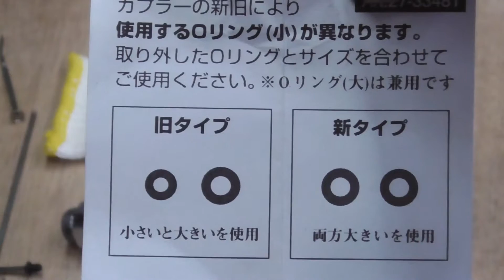【カーエアコン】マニホールドゲージのクイックカプラー！？をメンテナンスしてみた♪ガスチャージ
今回はチャージングホースのクイックカプラーのパッキン交換をしてみたので参考までに。。。ゲージはデンゲンですが、ホース類はストレート製を使用しています。補修キットが出ているようなので同じものを使っている方はリフレッシュしてみてはいかがでしょうか♪